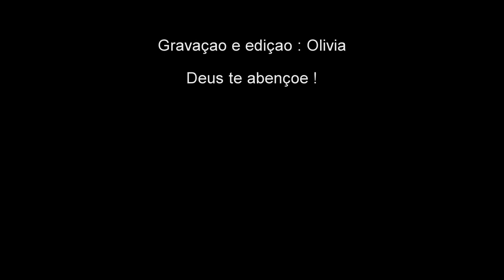Santidade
Mas, como é santo aquele que vos chamou, sede vós também santos em toda a vossa maneira de viver; porquanto está escrito: Sede santos, porque eu sou santo.
1 Pedro 1:15,16